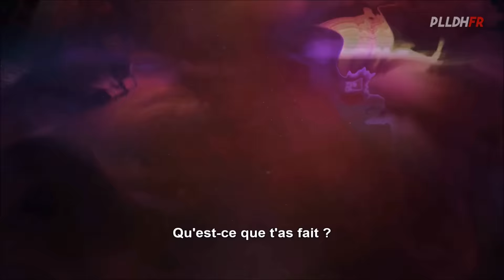Pretty Little Liars 7x10 Promo VOSTFR "The DArkest Knight" - Summer Finale [HD]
Les Liars affrontent leurs ennemis dans une bataille chaotique qui finira mortellement. L'une des PLLs apprend un secret concernant son passé qui change absolument tout alors qu'une autre Liar découvre quelque chose au sujet de son avenir qui pourrait transformer à tout jamais le cours de sa vie.